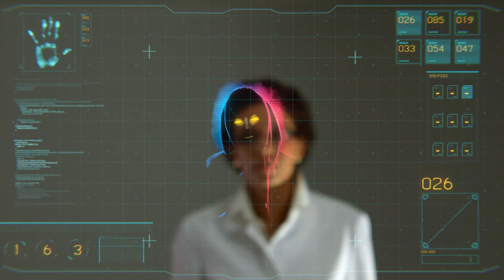WHAT HAS ANONOMOUS DONE TO RUSSIA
EVER WONDER WHAT ALL ANONYMOUS DID TO RUSSIA WHEN THEY HACKED THEM?
WELL IN THIS VIDEO WE ALL CAN FIND OUT.